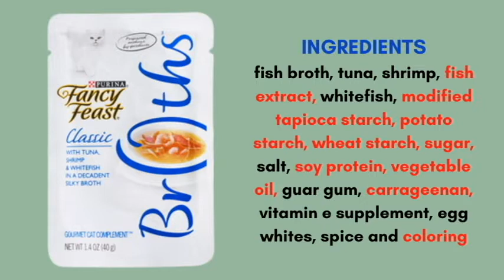Dog Trainer Reacts - Try Guys "Eugene Babysits Keith's Cat For A Day"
I am a certified dog trainer and pet nutritionist. We're switching it up a little bit and reacting to our first cat video: Try Guys "Eugene Babysits Keith's Cat For A Day". In this video I offer tips and tricks for cat ownership, give some feline fun facts, and dive into some cat nutritional information!

Who would you like me to react to next?

FAQs

Where are you from? Oregon
How many tattoos do you have? 11
How many piercings do you have? 11

dog training train teach puppy dog cat try guys eugene keith cat adoption